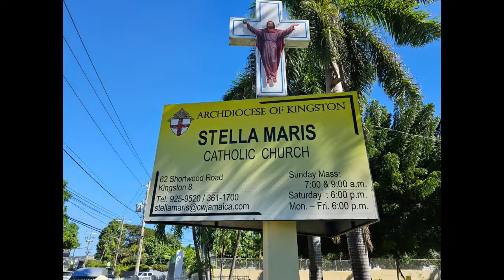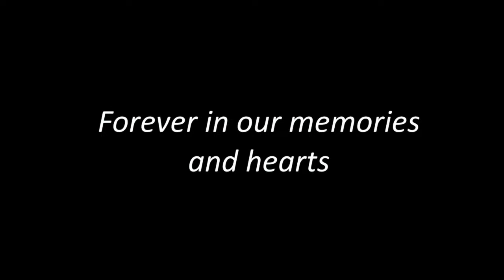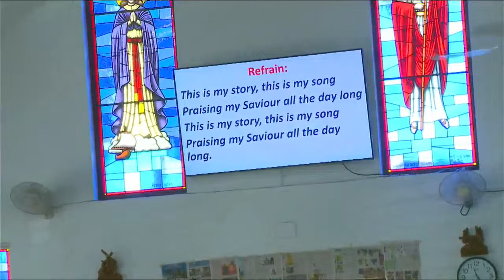Funeral Service of Christian Burial for the life of Emery Madge Blake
Saturday, April 6, 2024 at 10 am
Stella Maria Catholic Church